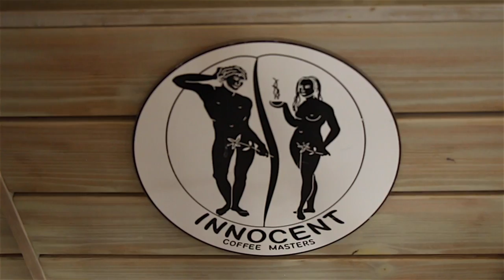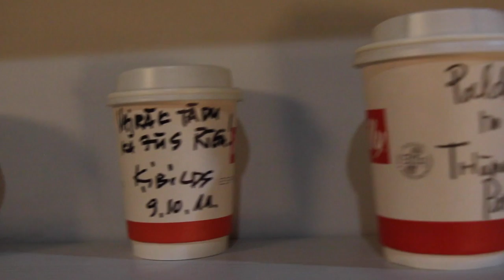INNOCENT CAFE - Profu padoms jaunajiem.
"Zem katra veiksmes stāsta ir simtiem neveiksmju, kuras neviens neredz. Ir jābūt drosmīgam, lai celtos un turpinātu. Drosme ir augstākais tikums- praktizē to! Esi atvērts, aktīvs, piedalies it visā!"' /Mārtiņš Staķis, Innocent Cafe dibinātājs/, video - Rihards Selga.